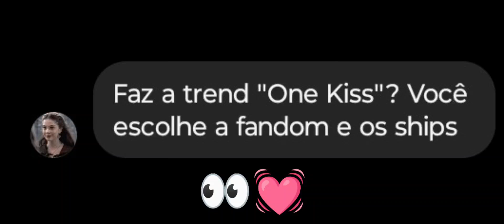~°💋One Kiss meme || FT: My ships favs || My AU💓°~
~°💋Description💓°~

~°📱Apps used:

~°💫Gacha Club🌈°~
~°Ⓜ️MobizonⓂ️°~
~°✨Cap CUT✨°~

~°💫Gacha(✔️)
~°✨Edit(❌)
~°✨AMV(❌)
~°🎵Slowed(❌)
~°🎞️Short film(❌)
~°🎭React(❌)
~°✨Meme(✔️)
~°🎵GCMV(❌)

~°🌈Characters:

~°💚Filippo(Pippo) Tomatini🍅°~
~°❤️Solange(Sol) Madeira☀️°~
~°📕Slappy The Dummy(Kaddu/William Wood, My AU)✨°~
~°😈Annabelle(Annabelle Mullins, in my AU Annabelle Muffins is already of legal age)📄°~
~°😈Sasuke Uchiha🗡️°~
~°🌸Sakura Uchiha(Haruno)👊🏻°~
~°☠️Arrby⛓️°~
~°👑Sweetie🎤°~

~°❤️Ships:

~°💚Pippsol(Filippo/Pippo x Solange/Sol)❤️°~
~°😈Slabelle(Slappy/William x Annabelle)📕°~
~°😈Sasusaku(Sasuke x Sakura)🌸°~
~°👑Sweeby(Sweetie x Arrby)☠️°~

~°🎞️Movies:

~°👻Goosebumps(2015)🕸️°~
~°🎃Goosebumps 2: Haunted Halloween(2018)🕸️°~
~°😈Annabelle(2014)😈°~
~°😈Annabelle: Creation(2017)😈°~
~°😈Annabelle: Comes Home(2019)🕸️°~
~°👀Boruto: Naruto the Movie(2015)🗡️°~

~°🎞️Séries:
~°🐾PAW Patrol(2013 - Present)🐾°~
~°👀Boruto: Naruto Next Generations(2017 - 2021)🗡️°~
~°🏢Detetives do Prédio Azul(Brazilian series, 2012 - Present)🔍°~

~°🌈Fandoms:

~°🏢D.P.A🔍°~
~°🌈Gloob🌈°~
~°👻Goosebumps🕸️°~
~°🕸️The Conjuring🕸️°~
~°💀Killers Dolls🔪°~
~°💀Horror Movies👻°~
~°🦊Naruto🗡️°~
~°🐾PAW patrol🐾°~

~°⚠️What I allow and what I don't allow⚠️°~

~°✔️Allowed:
Inspiration
Joking
Swearing

~°❌Not allowing:
+18
Spam
Prejudices
Judging others without knowing them
Insulting others
Hate speech
Useful insults and ending up offending others
Abusive and toxic behavior
Reply
Copy

~°📸Instagram: sakura_suzuki2010 and cherry_helps2010(account to help others)
~°✖️X(Twitter): @SakuraSuzuki98 and @cherryhelps10
~°🤖Reedit: Sophia_Aleatoria2010
~°🎮Xbox: Sophi6514
~°📚Wattpad: SakuraSuzuki2010
~°📚Spirit Fanfics: SakuraSuzuki2010
~°🦉Duolingo: SophiaSilva201

~°🌸About me❤️°~
Real name: Sophia 🦉
Gender: Female(she/her) ♀️
Date of birth: 05/19/2010(14 years old) 🎂
Sign: Taurus and Tiger(Chinese signs) ♉🐯
Nationality: Brazilian 🇧🇷
Sexuality: Pansexual, Demisexual and Aromantic 💛🩷🩵🖤🤍💜💚🤍🖤
Religion: Christianity and Spiritism ✝️💫

Goodbye! 💓.